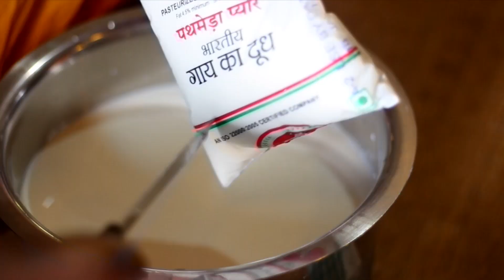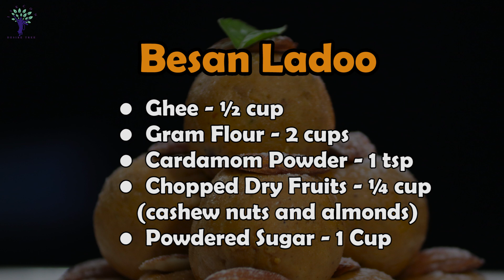Besan ke Ladoo | बेसन के लड्डू हलवाईके जैसे | Satvik rasoi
Besan ke Ladoo | बेसन के लड्डू हलवाईके जैसे - Besan ladoo is one of the most popular Ladoos prepared in India especially on the festive occasions. Very Sweet and healthy recipe Don't forget to try this out.